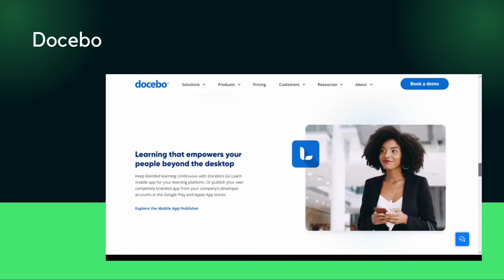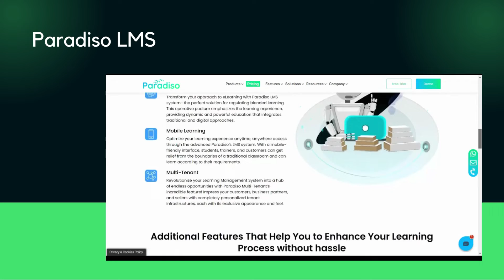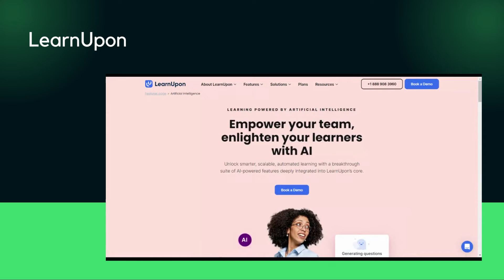Top 5 Best AI-Powered Learning Platforms to Consider in 2026 | Transforming Education with AI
Discover the Top 5 AI-Powered Learning Platforms that are revolutionizing education in 2026!
From adaptive learning and real-time analytics to personalized course recommendations, these platforms are redefining how learners and organizations experience digital education.

In this video, we’ll explore:
1. The best AI-driven LMS platforms for schools, universities, and corporates
2. How AI is reshaping online learning through automation and personalization
3. Which platform fits your learning goals best in 2026

Platforms Covered:
1. Docebo (AI-driven adaptive learning)
2. 360Learning (Collaborative learning powered by AI)
3. Absorb LMS (Automation & personalization)
4. Paradiso LMS (Unified AI features for hybrid learning)
5. LearnUpon (Analytics-based skill development)

If you’re an L&D professional, educator, or business leader, this video will help you choose the right AI learning platform to stay ahead in the digital transformation era.

🕒 Timestamps:

0:00 – Introduction: The rise of AI in education
0:20 – What is an AI-powered learning platform?
0:36 – Docebo: Personalizing learning with AI
0:58 – 360Learning: Collaborative learning meets AI
1:17 – Absorb LMS: Streamlined, intelligent learning experiences
1:38 – Paradiso LMS: Adaptive AI-driven learning solutions
1:58 – LearnUpon: Smart analytics & continuous development
2:25 – The impact of AI on the future of learning
2:45 – Final thoughts & Subscribe for more insights

Learn how to set up your platform with these crucial elements and start offering a seamless e-learning experience today!

💡 Ready to transform your learning strategy?

Explore our free tools and simplify training like never before:-

💬 Drop your questions or LMS challenges in the comments – we're here to help!